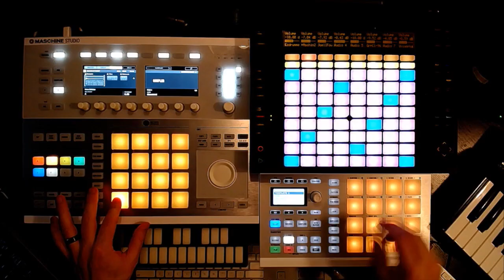Collaterals and Golden Animals REMIX - D1ofAquavibe (ft. KYR SP33DY)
"Joel I found the owl!"

The software/hardware I use to make these remixes:
Bitwig, Maschine, Ableton Push,
along with
NI Komplete, UVI, Xfer Serum, Sugar Bytes, FabFilter, Izotope, Tone2, K-Board